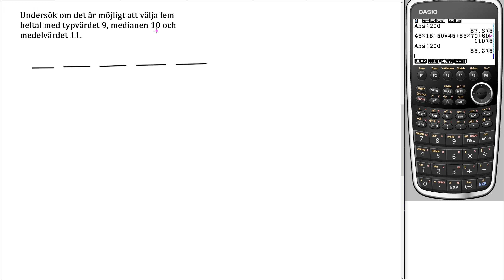Matematik 5000+ 2b Uppgift 3115 för reviderad ämnesplan 2021